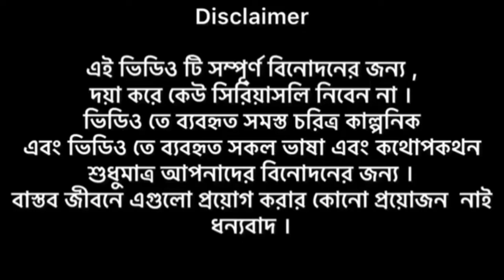দেশী বিড়ি খোর বাপ Vs ছেলে | Dengares Father In SmoKing | Bangla New Fanny video | REMON KHAN 420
Content  creditr : REMON KHAN 420
Colour edit: REMON KHAN 420
Camera 📷 : Simol khan 420

Actor & acting :
REMON KHAN420
SM Mamun SORKAR
Anamul
Limon
Simol
Rabbi

⚠️***ANTI-PIRACY WARNING ***⚠️
This Content is copyright To REMON KHAN 420 . Any UnauthorizedReproduction, Redistribution or re upload is strictlyprohibited of this metarial. legal action will be takenagainst those who violete the copyright of the followingmaterial presented.

(📡. Follow me soshale media)